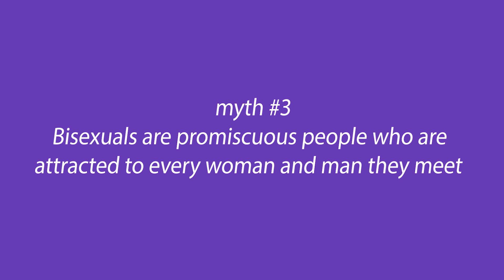Bisexuality : Myths and Realities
The B in LGBTQIA+ has long been invisible, erased, and maligned, both within the community and outside of it. People who identify as bisexual experience sexual, romantic attraction to or have had sexual contact with people of more than one gender.

However, misconceptions about bisexuals abound, from the ‘they’re just trying to look cool’ statements, to the idea that they’d be more likely to cheat on a partner, and the overarching argument that bisexual people don’t actually exist at all — they’re either gay, straight, or lying.

In this video, I talk about some of the prevalent myths and misconceptions people have around bisexuality.

We create online sex trainings for grown-ups – check out our programs